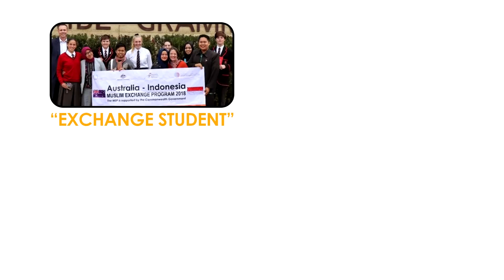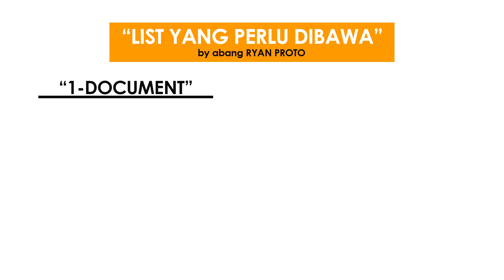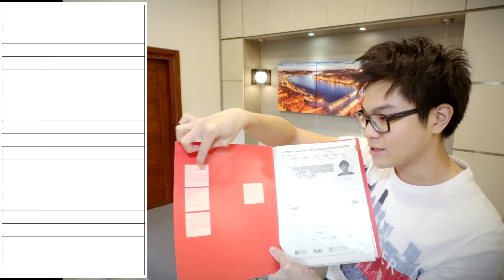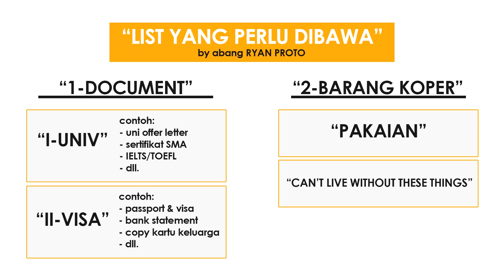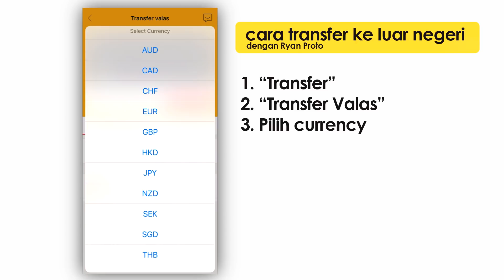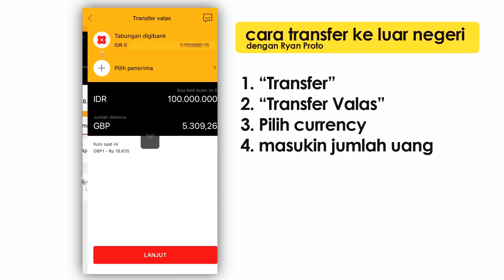3 Hal Wajib Tau sebelum Kuliah ke Luar Negeri ala digibank Remittance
Beberapa Hal WAJIB dipersiapkan Sebelum Kuliah ke Luar Negeri, dan disini gw mau bahas 3 hal penting terutama dengan Aplikasi digibank by DBS. UK, Jepang, USA (Amerika), Australia semua anak merantau pertama kali pasti ketemu masalah yang sama2 terus, dari pada ribet nantinya, yukk persiapan dari sekarang!

Aplkasi digibank ini sangat membantu gw untuk transfer uang ke luar negeri gak ribet! Percaya gw, gw gak mungkin merekomendasikan suatu produk yang gw sendiri gamau pake. This app helps me a lot and hope that it could help you too!

POKOKNYA YANG
Perjalanan kuliah ke luar negerinya Lancar AMIN!!